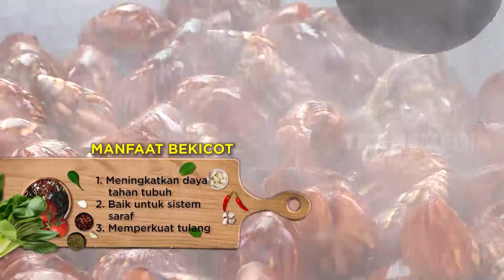ESCARGOT STUFFED | JEJAK SI GUNDUL (23/08/21)